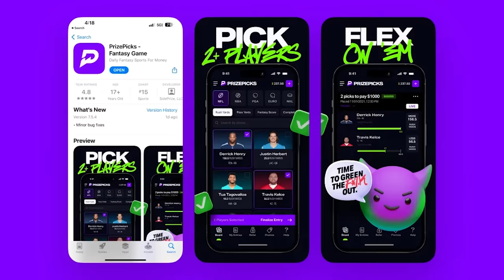PEREIRA vs HILL FINAL PREDICTIONS | WHO WINS GAETHJE vs HOLLOWAY?!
"Mighty" Demetrious Johnson breaks down and gives his FINAL PREDICTIONS for UFC 300!

Timestamps
0:00 Intro
0:39 Deiveson Figueiredo vs Cody Garbrandt
2:19 Jim Miller vs Bobby Green
3:34 PrizePicks!
5:34 Jalin Turner vs Renato Moicano
6:14 Holly Holm vs Kayla Harrison
8:18 Aljamain Sterling vs Calvin Kattar
9:45 Jiri Prochazka vs Aleksandar Rakic
10:22 Bo Nickal vs Cody Brundage
10:59 Charles Oliveira vs Arman Tsarukyan
13:02 Max Holloway vs Justin Gaethje
16:00 Weili Zhang vs Yan Xiaonan
16:33 Jamahal Hill vs Alex Pereira
20:19 Final Thoughts

Produced/edited by Michael Wonsover (@mwonsover on IG/Twitter) and Nick Pappas